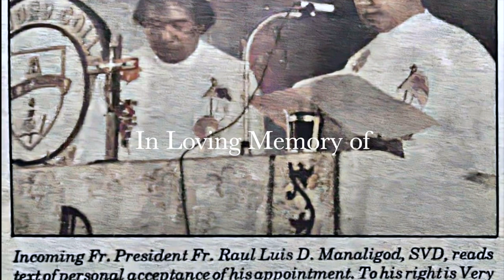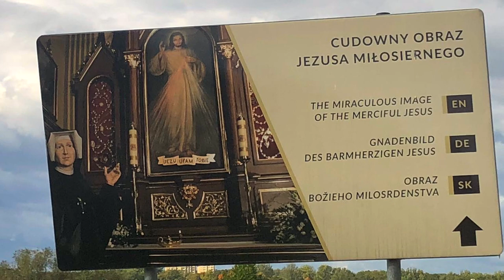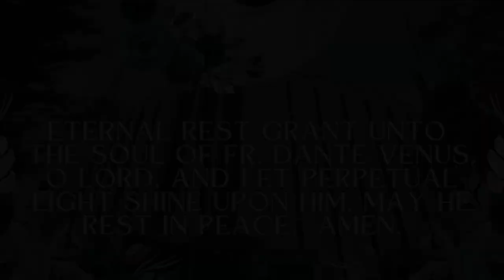In Loving Memory of Rev. Fr. Dante Venus SVD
Photos from:
SVD-PhN Communication
SVD Tagaytay Community
Diocesan Shrine of Jesus the Divine Word
Emma Lirio
Miramon Nuevo
Monty Mendigoria
Glenn Paul Gomez
Raul Luis Manaligod